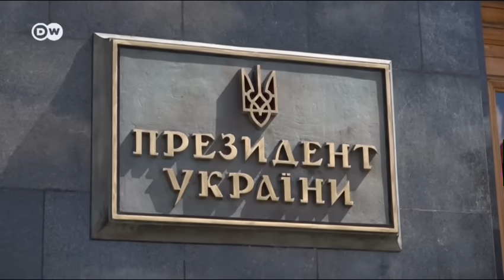Російські кроти в Українській владі! Єрмак, Зеленський, Демченко - хто з них працює на ворога?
Екс-начальник головного управління розвідки України за два тижні до повномасштабного вторгнення дав дуже цікаве інтервʼю Дмитру Гордону і сказав дуже резонансні речі.

На розвиток каналу:
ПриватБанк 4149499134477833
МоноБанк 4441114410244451